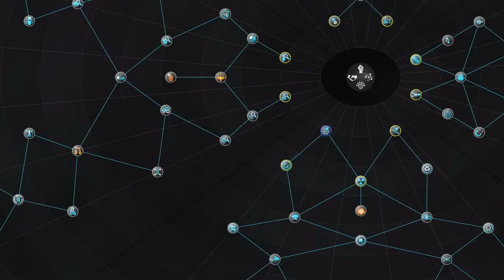Endless Space - Exterminate all Resistance Tráiler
Juego que salió el 4 de Julio al mercado.